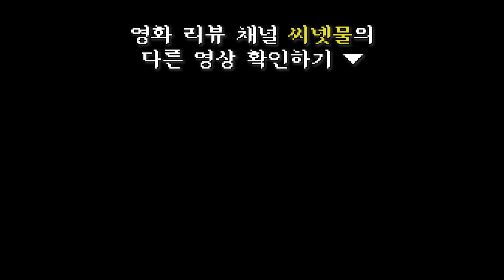유튜버들의 대환장 어몽어스 콜라보! "홀딱 벗고 계신데요...?" | 씨넷물 x 디폴튜브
안녕하세요.
새로운 흐름을 만드는 영화 리뷰 채널 씨넷물입니다.
연휴 편안히 보내고 계신가요?

씨넷물은 연휴를 맞아 여성 댄스팀 '디폴트'가 운영하는 유튜브 채널, '디폴튜브'와 함께 어몽어스를 플레이했습니다.
영화 리뷰어와 댄스 크루의 어몽어스 대결! 많은 관심 부탁드립니다.

더불어, 우당탕탕 DIFAULTUBE 채널에도 많은 관심 부탁드립니다.
10/2(금)에는 마피아 편이, 10/9(금)에는 술래잡기 편이 업로드됩니다.

새로운 흐름을 만드는 영화 리뷰 채널, 씨넷물